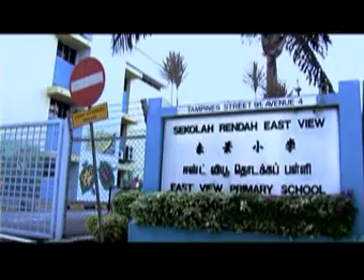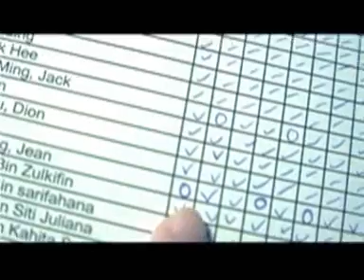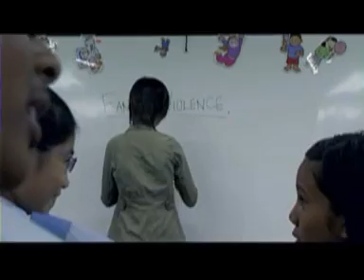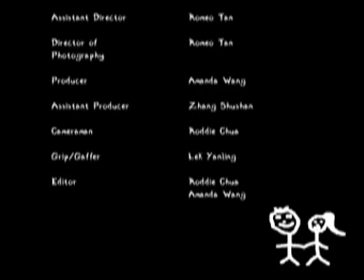Love Shouldn't Hurt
a Family Violence story...